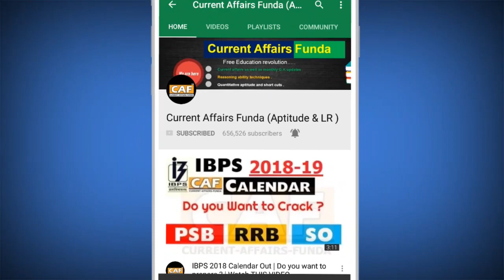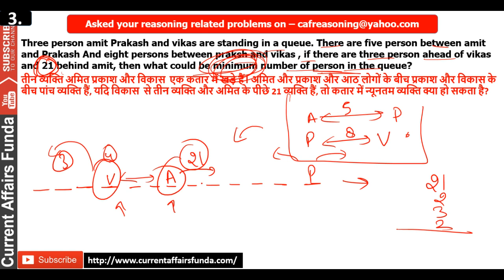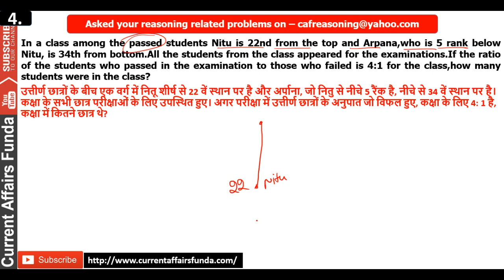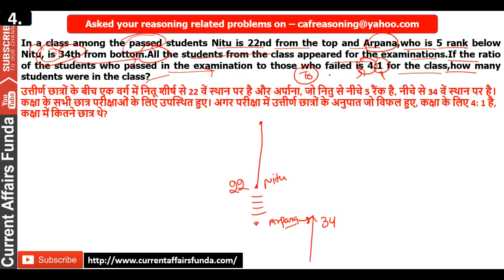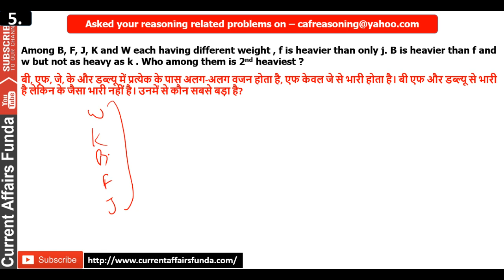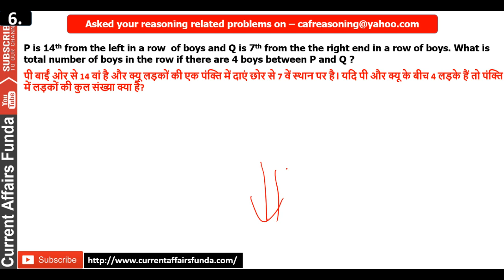Ranking Order (रैंकिंग ) Reasoning के MODERATE टाइप के प्रश्न BANK PO रेलवे , SSC